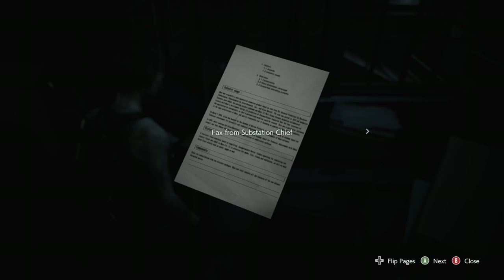STREAM MUTED......! Resident Evil 3 Remake! Jill Valentine Part 3! Blind Playthrough Xbox One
This is the third instalment in the mainline Resident Evil Story. I played the original back on the PSone many years ago and never got very far. This time, I hope to complete the remake! This playthrough is blind and without the use of walk through or google searching.

Live Monday's and Wednesday's 10am-3pm GMT (UK) time.